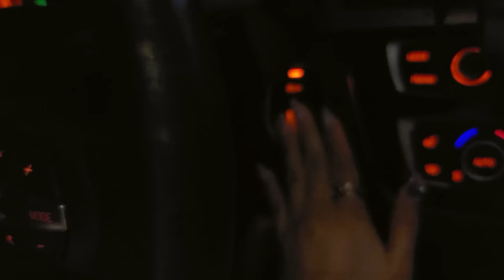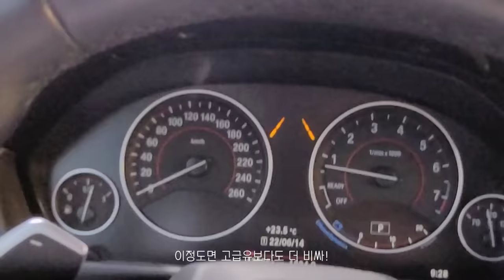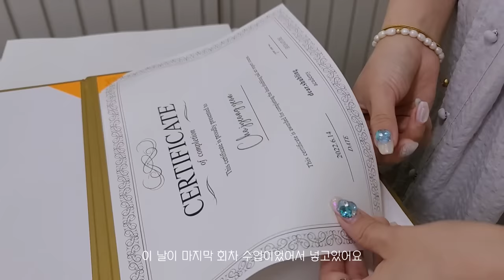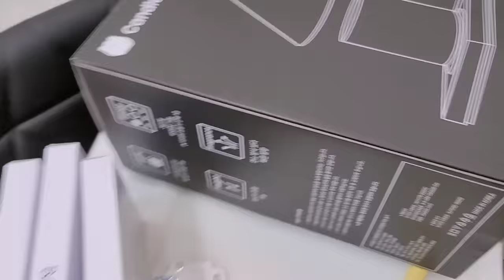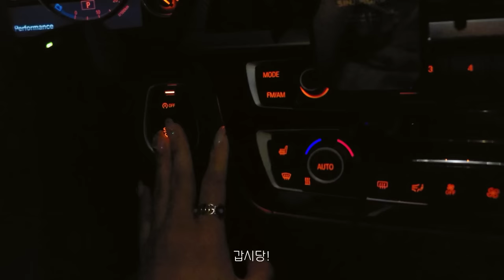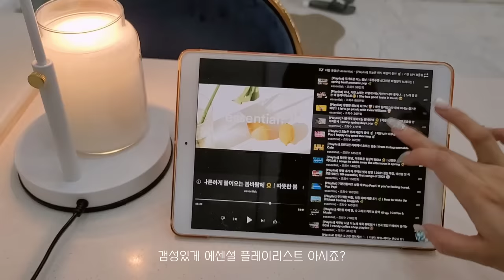nail vlog|네일리스트 일상브이로그(인스타 사진 편집하기, 재료택배언박싱, 네일창업반 디플로마, 귀여운 다육이)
네일리스트 브이로그 오늘도 재미있게 봐주세용 :)
궁금하신점은 댓글 남겨주세요!
이달의아트 재료질문 제외 답변 해드릴게요

앞치마-자체제작입니다!

샵정보
디어슈블링네일 네이버검색 후 네이버예약 이용

이달의아트 가격은 네이버에 나와있고 인스타그램에서 더 자세히 보실 수 있어요